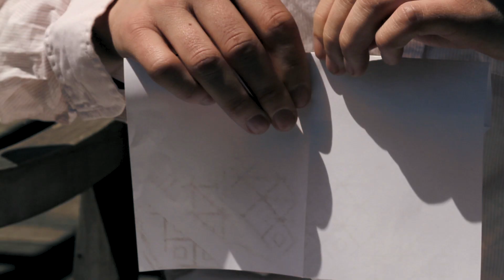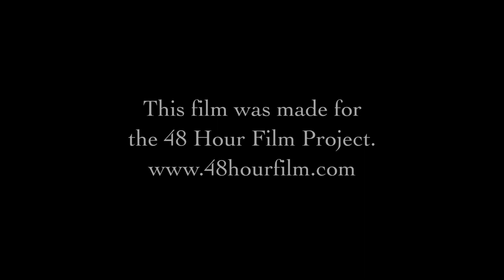48 Hour Film Project: "A Simple Complication"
Our submission for Boston's 2013 48 Hour Film Project.

Genre: Horror
Character: Brian Higgins, Inventor
Prop: Net
Line of Dialogue: "Believe me, it's worth it."